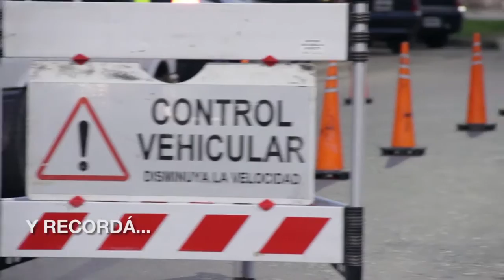Maipu Informa EDICION 1224